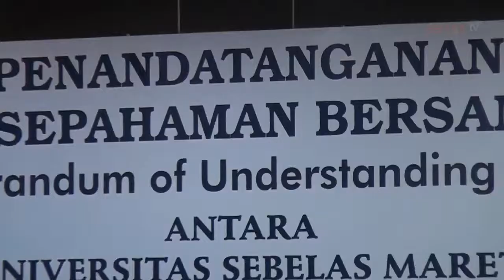UNS Lakukan MoU Dengan Kapolda Jateng